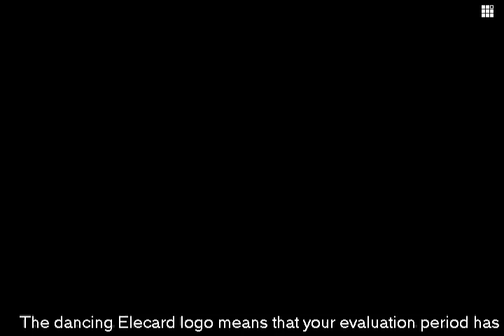八九點鐘的太陽--文革紀錄片(1)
八九點鐘的太陽--文革紀錄片